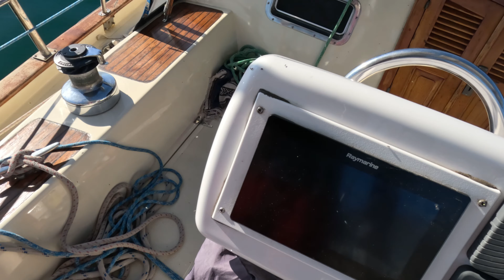We Got SWARMED By FLIES! | Ep 23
As we thought we would be away from the flies, we realized that the next anchorage was 10 times worse!

Follow our journey in these sailing episodes of Single Tack.